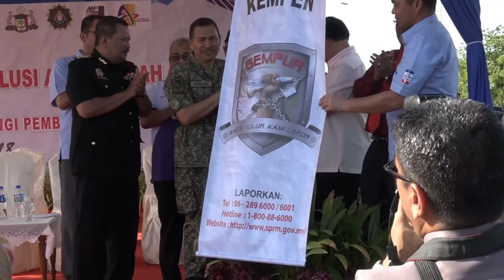Majlis Pelancaran Program Gerakan Revolusi Anti Rasuah GERAH dan Kempen Memerangi Rasuah GEMPUR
TARIKH          :13/02/2018 (SELASA)
MASA          :03.00 petang
TEMPAT          :Vista Alamanda, Majlis Perbandaran Jasin
DIRASMIKAN :YB Datuk Wira Roslan Bin. Ibrahim, Setiausaha
                                 Kerajaan Negeri Melaka